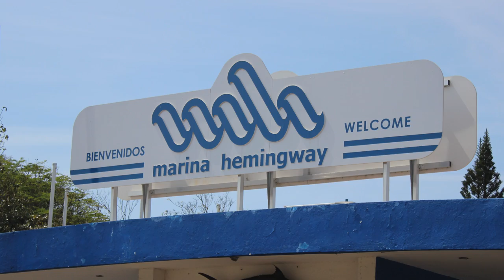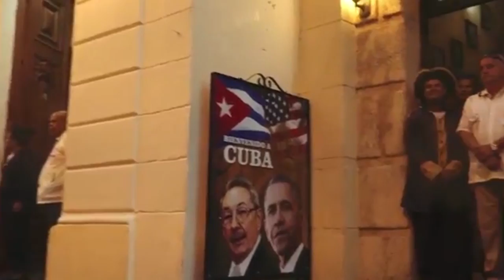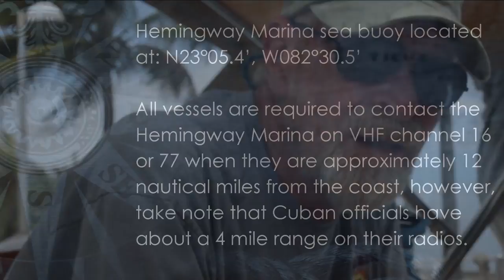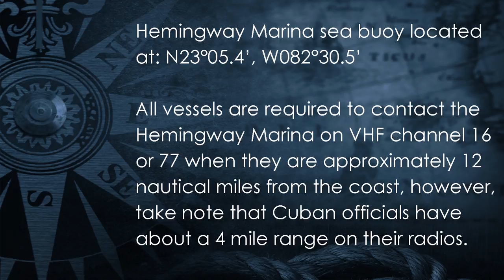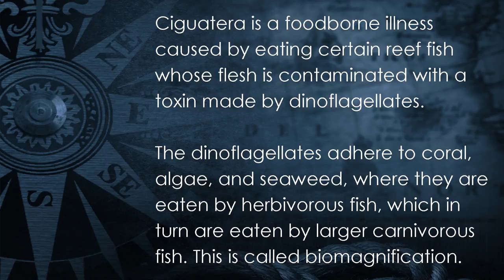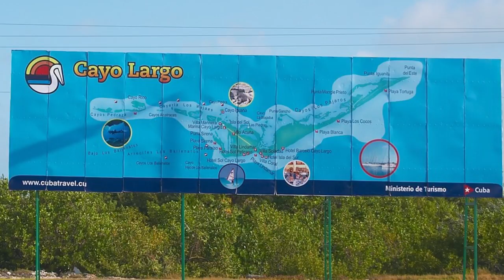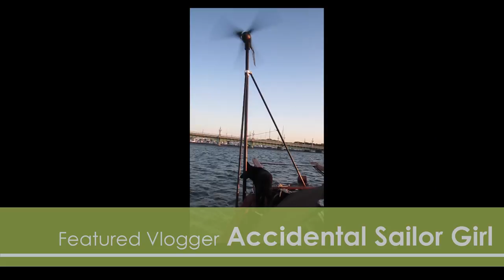CRUISERTV EP#2: Sailing to Cuba part 1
Teena travels to Cuba to interview cruisers and gather up information on checking into Cuba. Information on Hemingway Marina, Cienfuegos Marina, and Cayo Largo. Special guests include cruisers on: Fortunate Sun, Moriel, and ThreePenny Opera. Also an appearance from co-host Monique Williamson and the Hemingway dock master Rafael.

Special thanks for photos, video, and interviews goes to: John Dunlevy, Ken Johnson, Eddie Kos, Gerry Wakolbinger, Eric Corbett, Vikki Hoffman-O'Connor, Jim O'Connor, Monique Williamson, Pat & Addison Chan, and Accidental Sailor Girl.

Obama in Cuba footage from Wikimedia commons. Description: President Obama is the first American president to visit Cuba in 90 years. Author: The White House. This image is a work of an employee of the Executive Office of the President of the United States, taken or made as part of that person’s official duties. As a work of the U.S. federal government the image is in the public domain.

Cuban Street Musicians

• Acoustic Boogie – aleksrutko

• Salgre - Jimmy Fontanez/Media Right Productions